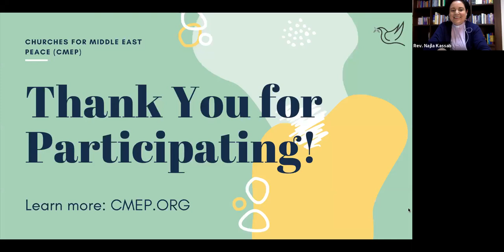Eastertide Meditations with Rev. Najla Kassab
Rev. Dr. Mae Elise Cannon, executive director of Churches for Middle East Peace (CMEP), gathers with Christian leaders from across the Middle East weekly during Eastertide 2020 for Eastertide Meditations, a series of conversations designed to bring us from the resurrection of Easter Sunday to Pentecost.

Rev. Dr. Cannon and her guests discuss how Christians in the Middle East are doing during this challenging time and answer the question: What is the need that American Christians can help with in your work? You'll leave each session with practical steps that will point to ways you can advocate for peace and justice. Each session will end with a led prayer.

Rev. Najla Kassab is President of the World Communion of Reformed Churches (WCRC) and Director of the Christian Education Department for the National Evangelical Synod of Syria and Lebanon (NESSL). She received her Masters of Divinity from Princeton Theological Seminary in 1990. In 1993 Rev. Kassab received the first preaching license offered to a woman by NESSL. In March 2017, she became the second woman to be ordained as a minister in NESSL. She lives with her husband, Joseph Kassab, and three children in Beirut, and her work takes her frequently to Syria.